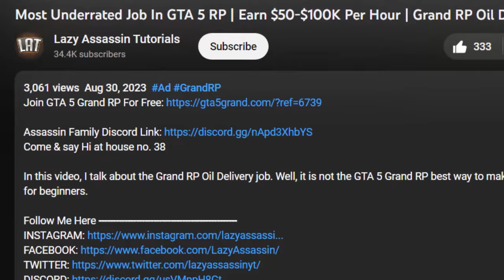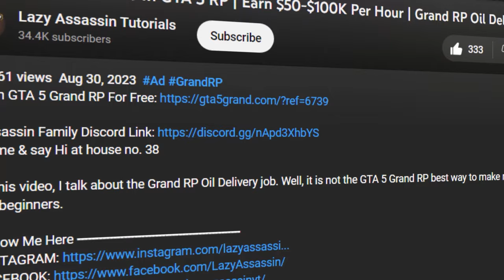$150 Million Clothes In GTA 5 RP | Complete Clothing Guide | How To Find Clothes In Grand RP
En2:
Lazy Assassin Office (38489) Discord:

My PC Specs:
Graphics card
Power Supply
AIO Cooler
Extended Mousepad